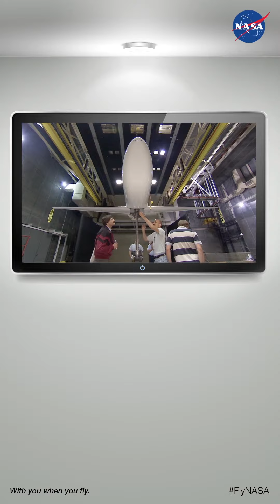Airport Campaign Video (ViewSonic)